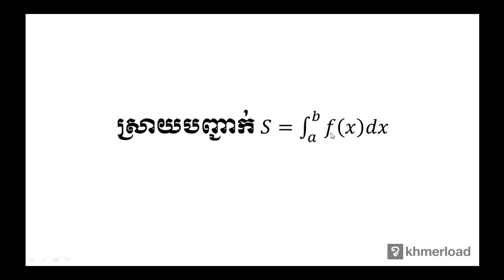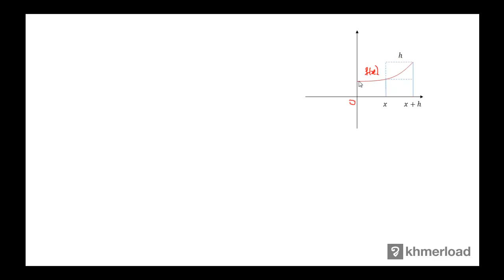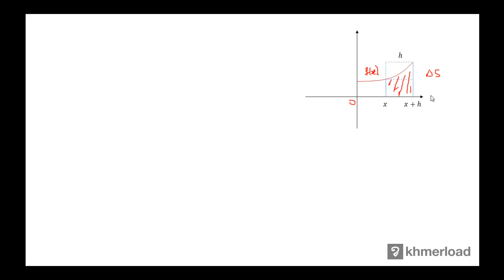គណិតវិទ្យា​ថ្នាក់ទី១២ ៖ ស្រាយបញ្ជាក់ S = ∫f(x)dx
ផ្ទៃក្រាល និង​ មាឌ ៖ ស្រាយបញ្ជាក់ S = ∫f(x)dx

បទពិសោធន៍​​ការងារ​របស់​លោក​លើ​វិស័យ​គណិតវិទ្យា​រួមមាន៖​
-បង្រៀន​គណិតវិទ្យា​នៅវិទ្យាល័យ និង​មហាវិទ្យាល័យ
-រៀបរៀង​កម្មវិធី និងសៀវភៅសិក្សាគណិតវិទ្យា
-បណ្ដុះបណ្ដាល​គ្រូ​លើ​ការបង្រៀន​គណិតវិទ្យា
-ឯកទេស​បង្រៀន​គណិតវិទ្យា​សម្រាប់​សិស្សខ្យោយ
-ឯកទេស​លើ​ការរៀបចំ​តេស្ត​​គណិតវិទ្យា​សម្រាប់ វាយ​តម្លៃ​ការសិក្សា​​សិស្ស